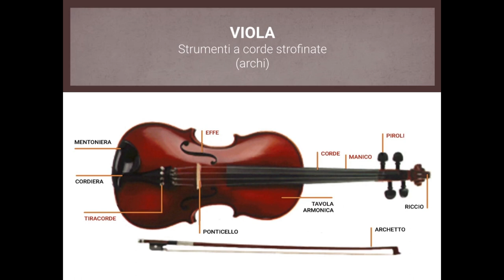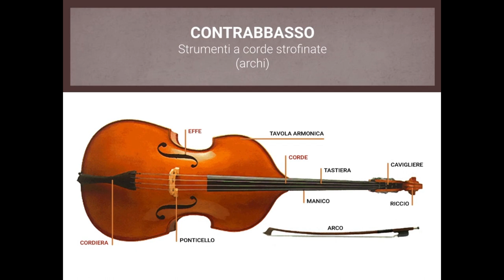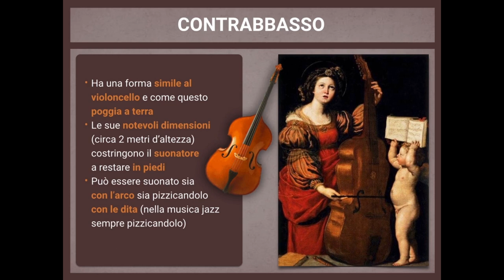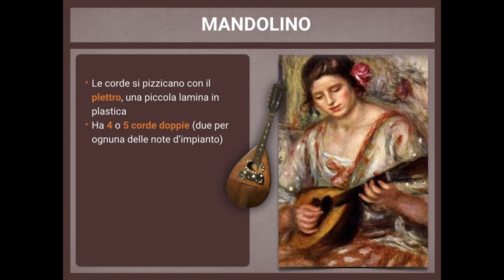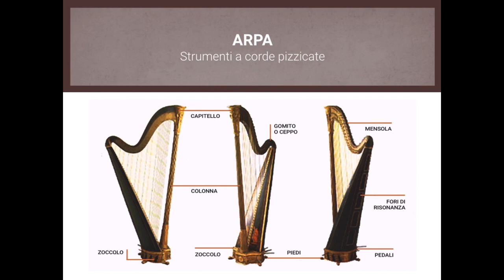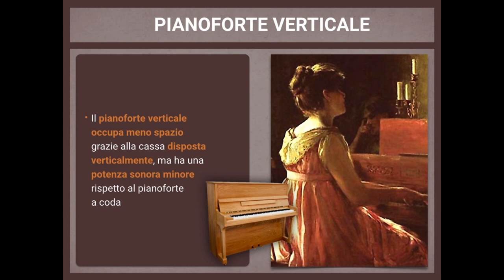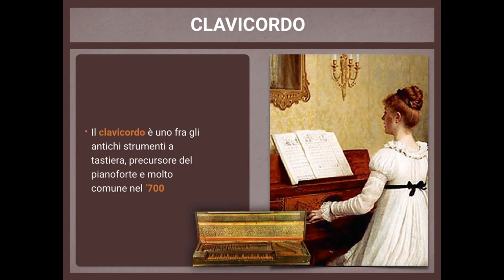I cordofoni VIDEODIAPOSITIVE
Videodiapositive sui cordofoni
a corde strofinate, pizzicate e percosse